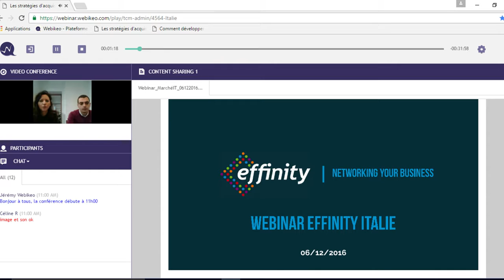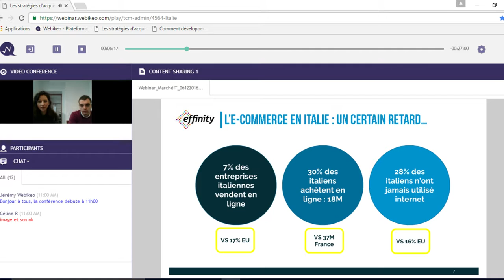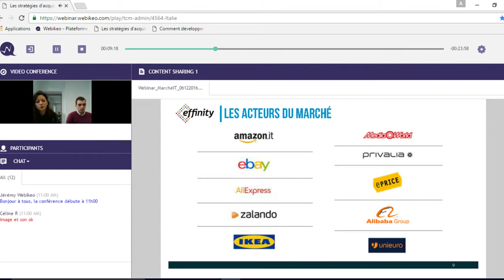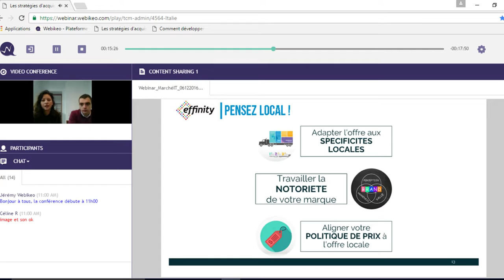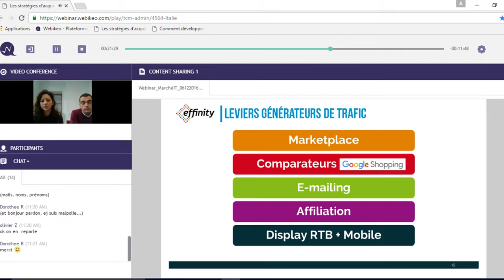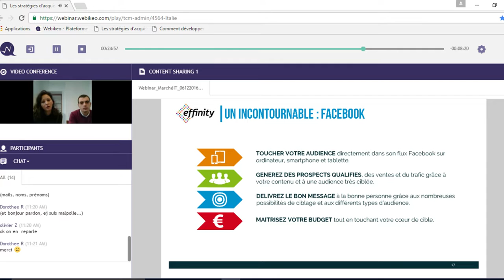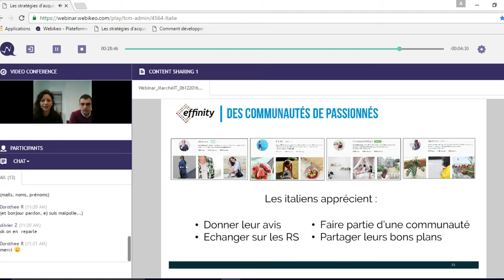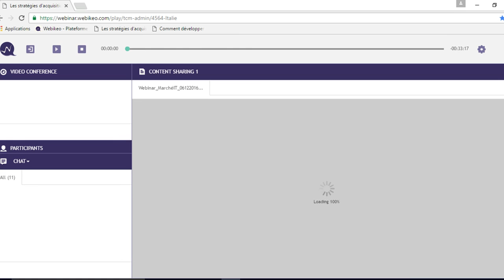Webinar "Les stratégies d’acquisition on line gagnantes sur le marché italien"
Les annonceurs français sont nombreux à exporter à l'étranger, notamment en Europe, sans pour autant avoir une véritable stratégie d'acquisition adaptée à chacun de ces marchés.

Prenons le cas de l'Italie, pays à la fois proche de la France géographiquement mais qui a ses propres spécificités locales, aussi bien dans les habitudes de consommation des internautes que d'un point de vue logistique.

Il convient de prendre en compte ces spécificités afin d'adapter son offre et ses services en faveur du client final.

Nous vous présenterons les facteurs clés de succès en Italie et les leviers à privilégier pour acquérir de nouveaux clients et accroître votre chiffre d'affaires en ligne.